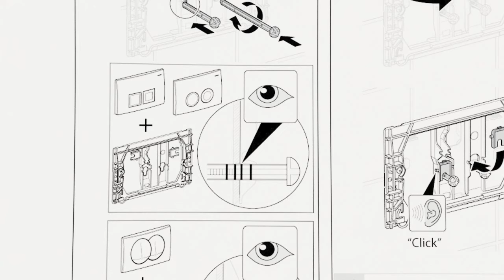Geberit Delta кнопка